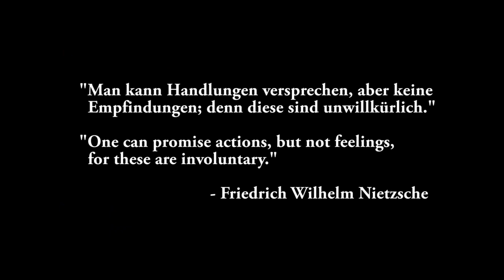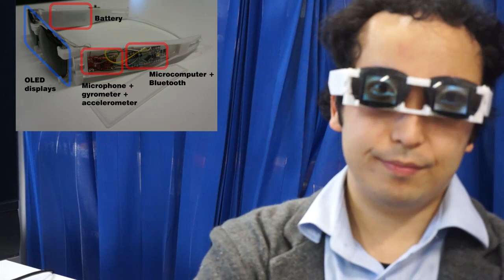Wearable Eyes Turn You Into Emotional Cyborg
The device, called AgencyGlass, was developed by Dr. Hirotaka Osawa from Tsukuba University.